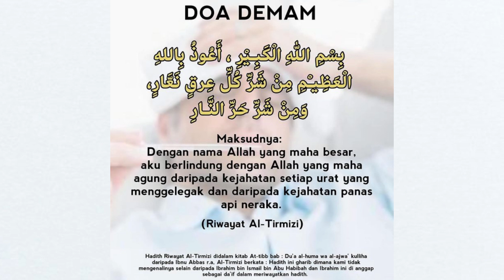0003 DUKE Doa Demam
Doa demam oleh Dato Ustaz Kazim Elias